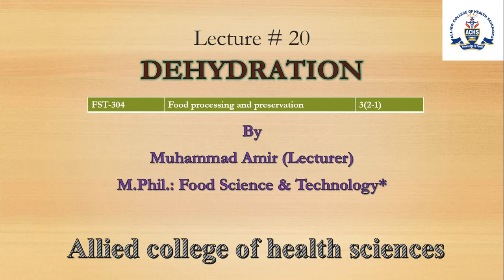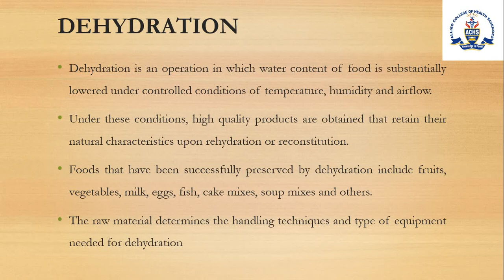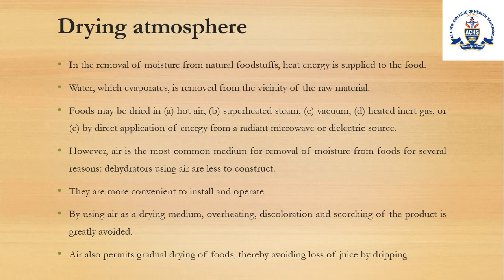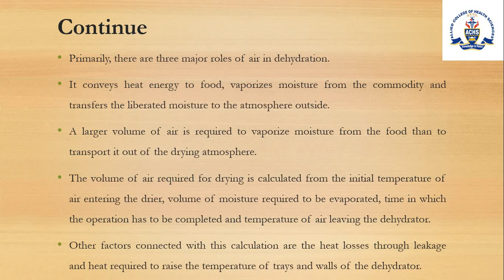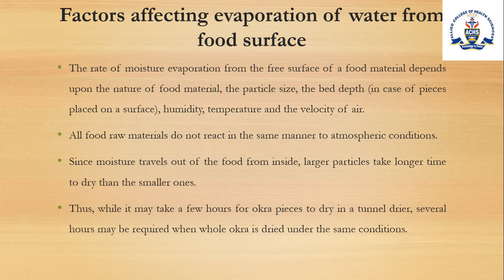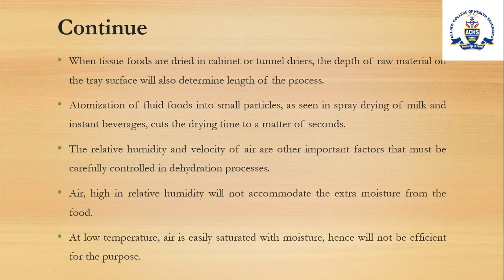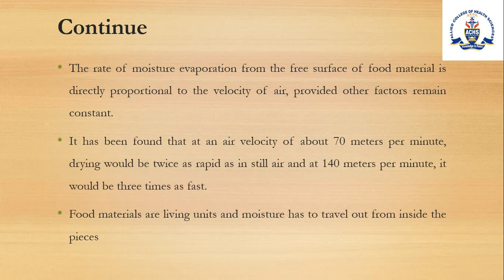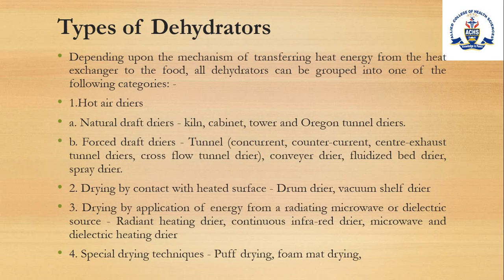Lecture # 20 Dehydration of food commodities